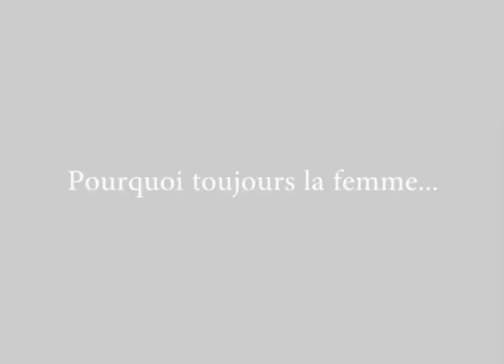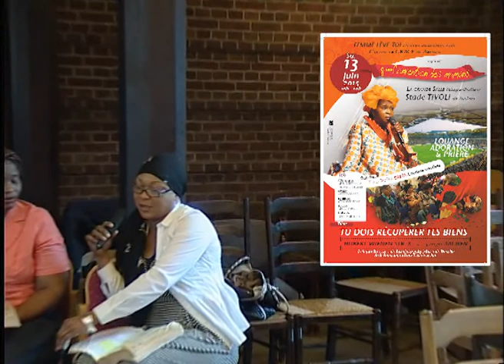femme adultère 2ème partie;Maman Deborath-Costa et Femme lève-toi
Notre Dieu ne nous condamne pas,...